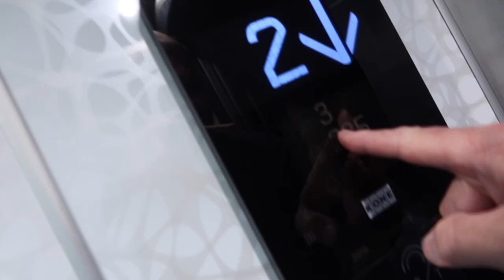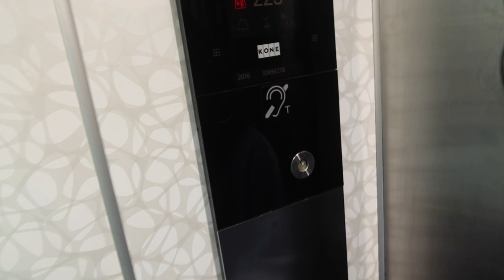Family Trip Coming to An End!!!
Hope You like these every day vlogs my goal is to make you have the best day possible love you all.

Give My Friends Some Love
Josh and Monty: